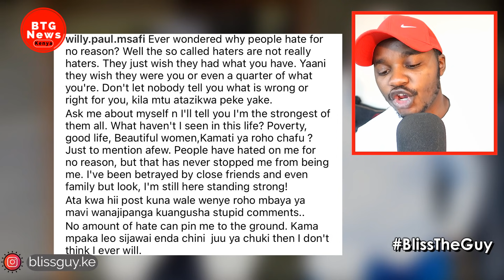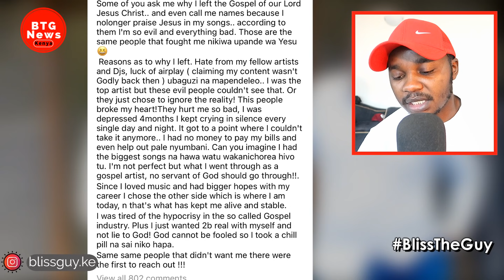WILLY PAUL PRAISED BY KENYANS AFTER GIVING GENUINE REASONS WHY HE LEFT GOSPEL FOR SECULAR!|BTG News